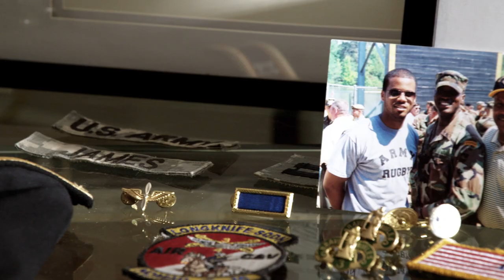People Not Politics